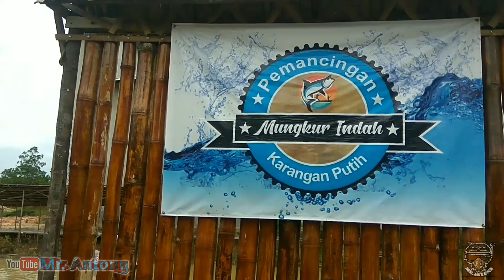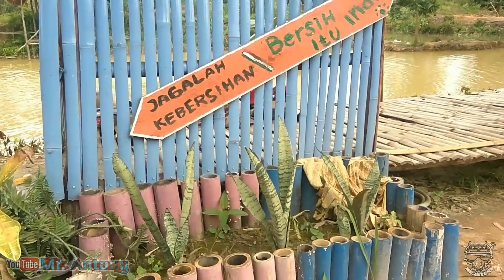Tempat yang wajib anda kunjungi jika berada di tabalong~Pemancingan mungkur indah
Tempat yang bagus untuk pemancing2 mania dan juga bisa buat bersantai2 bersama keluarga..dan menikmati indahnya alam sekitar kita..
lokasi berada di desa Talan Kecamatan Kelua Kab.Tabalong Kalsel